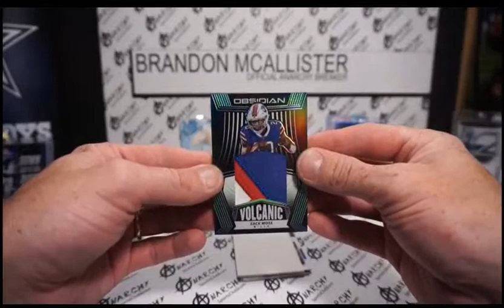2020 Panini Obsidian Football Break - Zack Moss Volcanic 3 Color Jersey Patch 46/50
2020 Panini Obsidian Football
Zack Moss